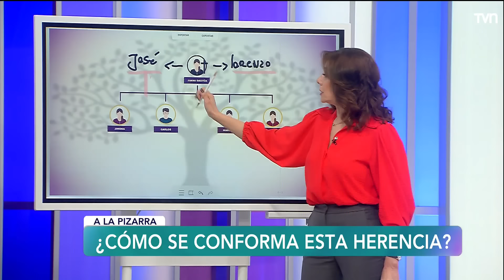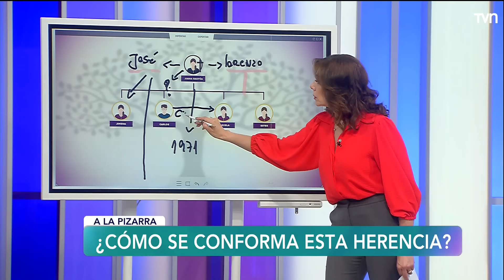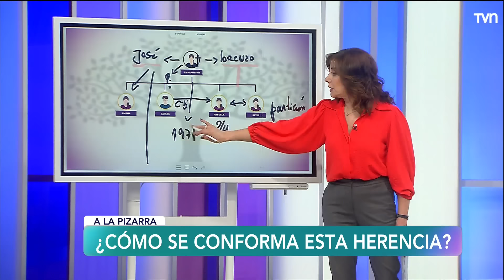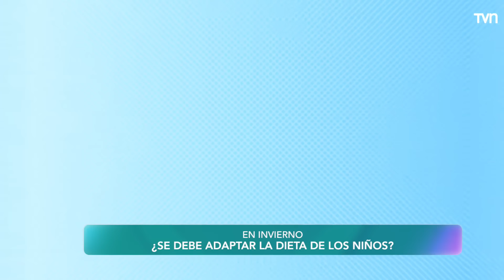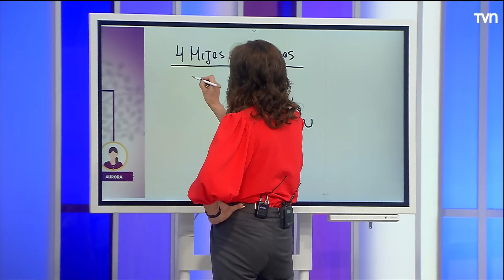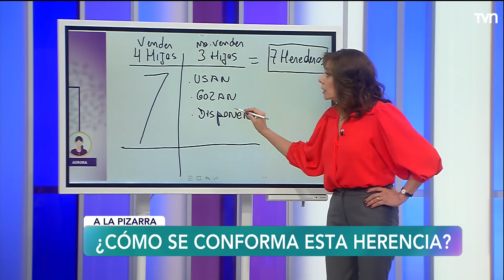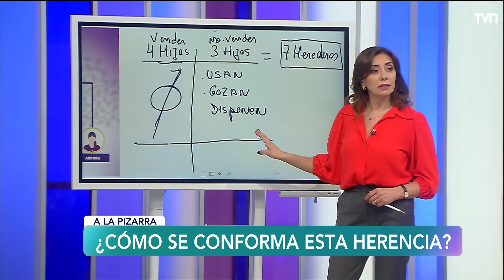Carmen Gloria a tu servicio | Capítulo 14 de junio 2023: ¡Hazlo por tu hermana!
Clara exige a la hermana de su amiga que compre la parte de la casa que corresponde.